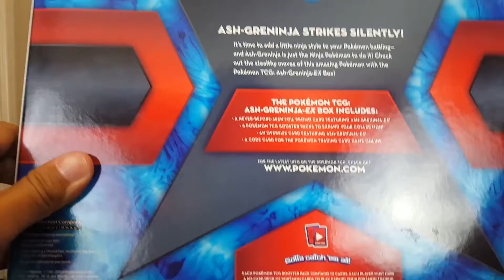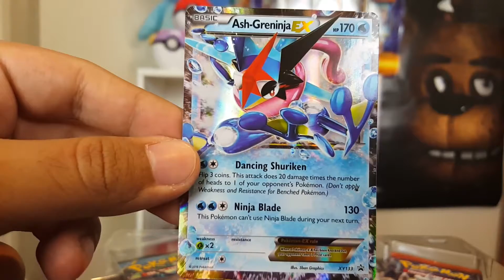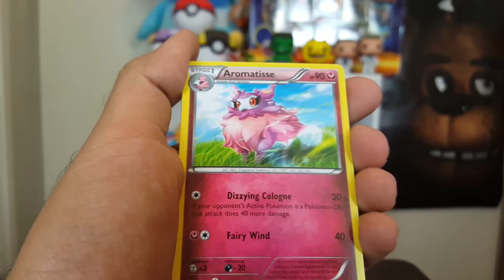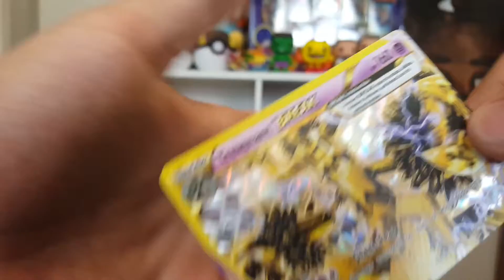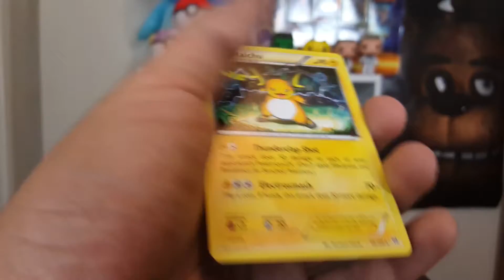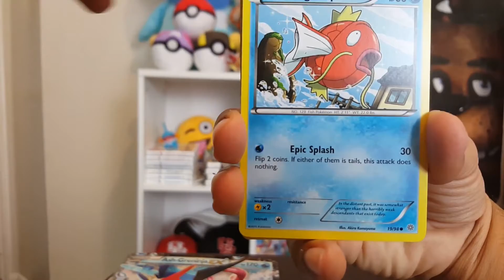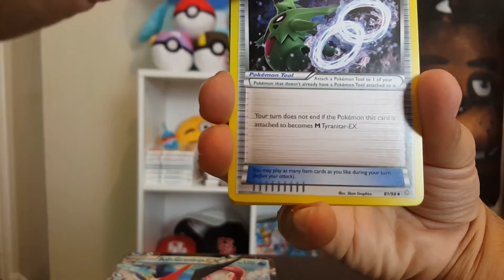Ash Greninja Ex Box Opening!!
Hey guys, here we have yet another TCG opening on the channel!!!
Sorry for the tilted view, it was an older recording!!

Artist: CFO$
Title:   Phenomenal